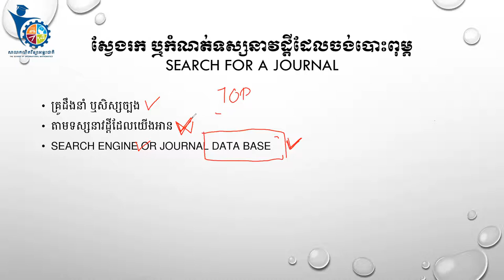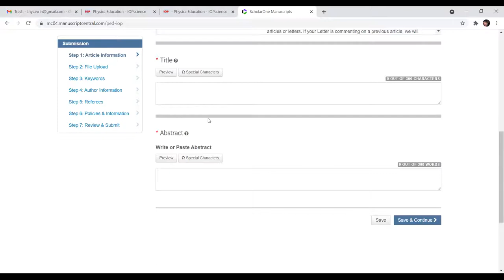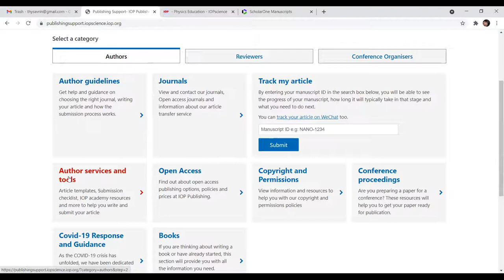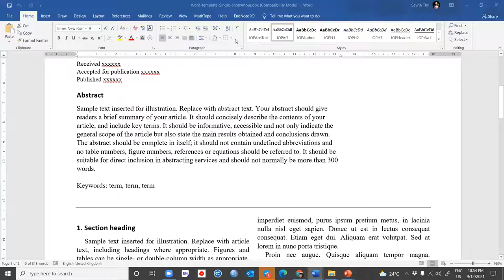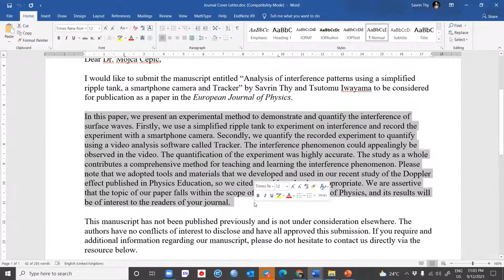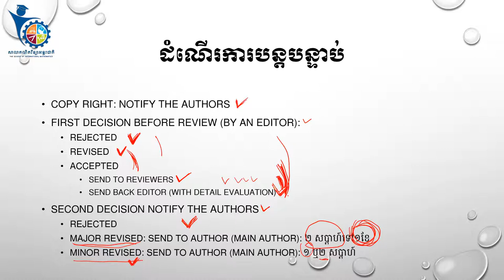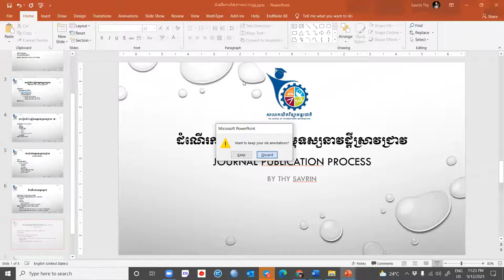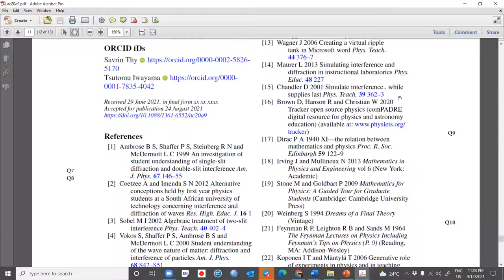របៀបក្នុងការបោះពុម្ភpaper (Publication Process)